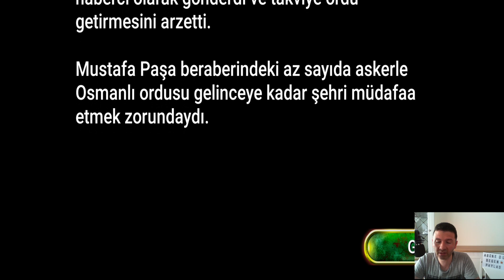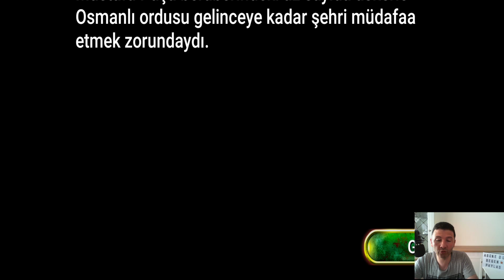Devlet devri- MALKARA Görevi Nasıl Geçilir ? Osmanlı Devri Yeni Bölüm 46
Merhaba ben Mustafa Ulusoy. Bu videoda Osmanlı devri oyununda yeni bölümde Devler devri bölümünde MALKARA görevini yapıyoruz. iyi eğlenceler.

Hello, I'm Mustafa Ulusoy. In this video, we are doing the task of MALKARA in the era of giants in the new chapter of the Ottoman era game. Have fun.